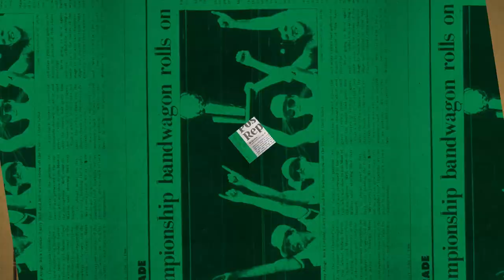4/10 Putnam Postgame Report: Growth as a Team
The Celtics closed out the regular season with a 139-110 victory over Memphis, and afterward, they reflected on how far they’ve come as a team since the start of the year.